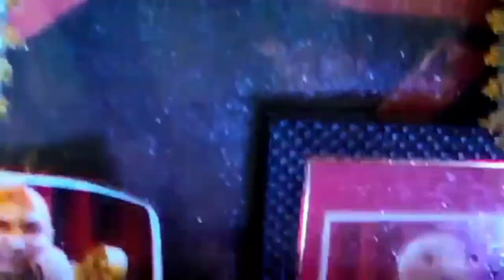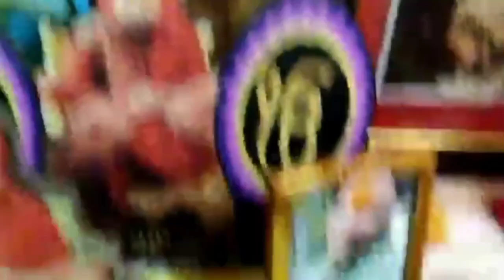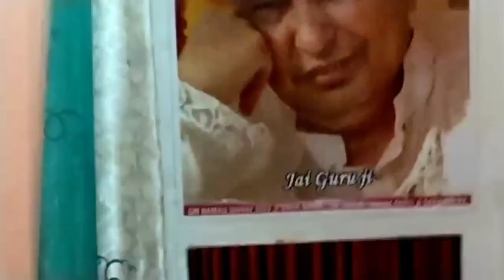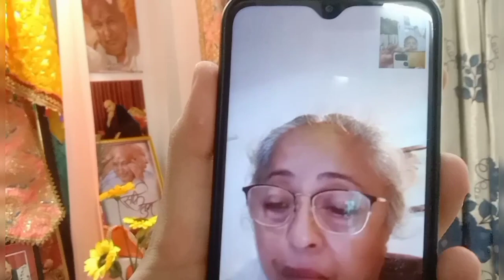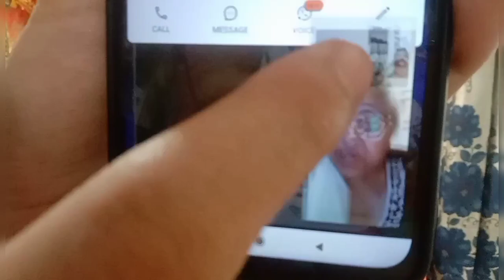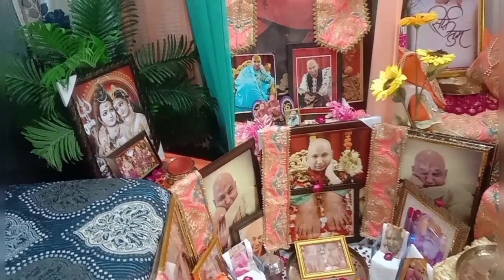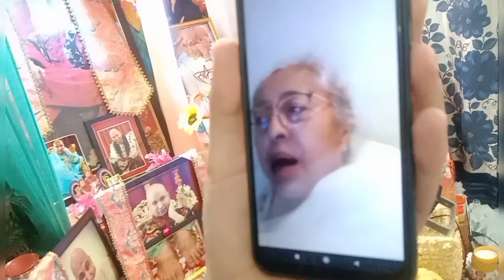कैसे गुरु महाराज जी ने Chandigarh से आई Ranveer kour आंटी जी ki friend को second life बक्शी 🙏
Jai Mata Di 🙏 Jai Guru Ji Kripa kro 🙏 Sukrana apka hrpal mere pyaare Guru Dev Mahadev @anuraadhavlogs
गुरु महाराज जी की कृपा से अभी तक प्यारे गुरु दरबार में अमृत वर्षा हो रही है
आखिर कब तक चलेगी यह अमृत वर्षा सब यही सोच रहे हैं तो इसका जवाब गुरु महाराज जी को ही पता होगा चंडीगढ़ से आई Ranveer kour आंटी जी से सुनिए कि कैसे गुरु महाराज जी ने उनकी फ्रेंड को सेकंड बक्शी 🙏 अगर आप भी गुरु दरबार में आना चाहते हैं तो Sangat ji adress मेंशन कर रही हूं🙏
Adress
Vardmaan jewellers ke opposite Nandi collections wali gali
Jain bazar h no 142